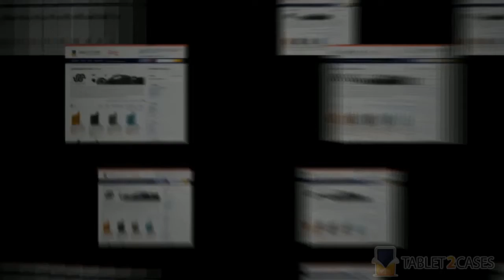Wardmaster Zippered 10'' Sleeve in Engraved Pattern Blue review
A tablet case with probably the most reliable and complete protection in its class, using patented TDS armor technology.